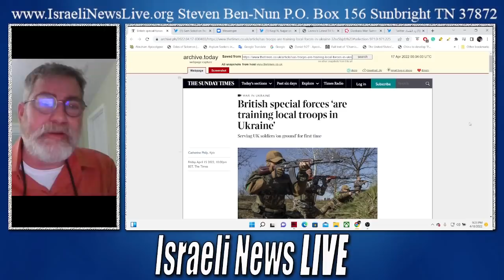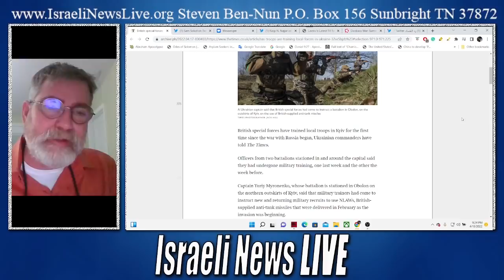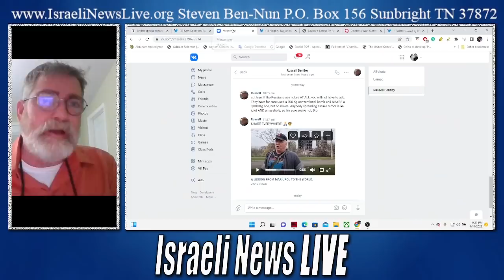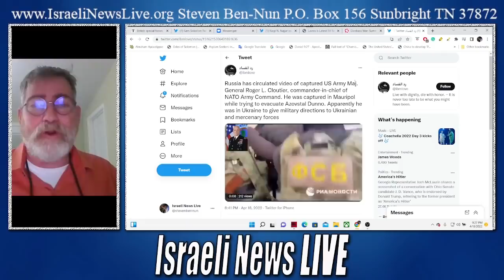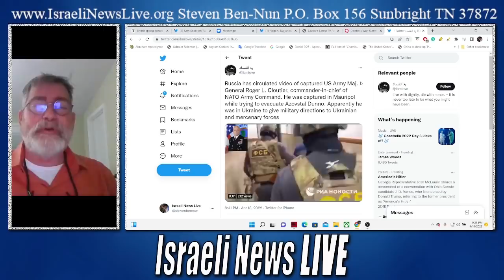Update Ukraine War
Update on the war in Ukraine